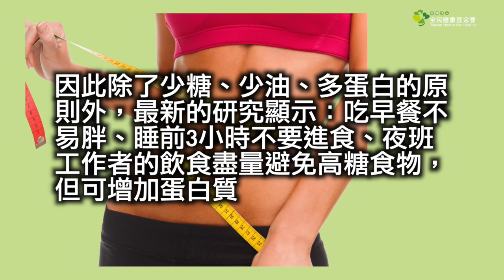粘醫師消脂保肝專欄 不吃藥、不開刀的健康減重妙方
飲食是快樂的泉源，但是健康減重最高指導原則，全民健康基金會副執行長、臺大醫院家庭醫學部兼任主治醫師粘曉菁，在《好健康》會刊撰稿時表示，吃飽了才有力氣減肥，因此除了少糖、少油、多蛋白的原則外，最新的研究顯示：吃早餐不易胖、睡前3小時不要進食、夜班工作者的飲食盡量避免高糖食物，但可增加蛋白質！